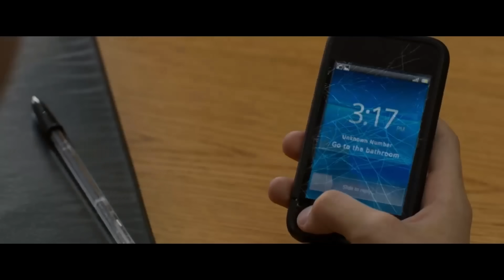We Finally Watched *SPIDER MAN HOMECOMING*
Vote in Polls + ONE WEEK Early Access to Full Length Movie Reactions

Director: Jon Watts
Writer: Jonathan Goldstein, John Francis Daley, Jon Watts
Stars: Tom Holland, Michael Keaton, Robert Downey Jr.
Genre: Action, Adventure, Sci-Fi
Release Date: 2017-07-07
Peter Parker balances his life as an ordinary high school student in Queens with his superhero alter-ego Spider-Man, and finds himself on the trail of a new menace prowling the skies of New York City.